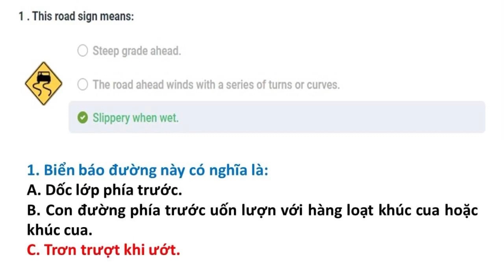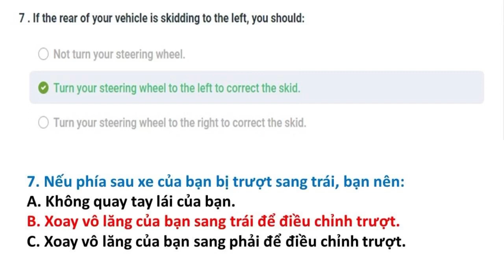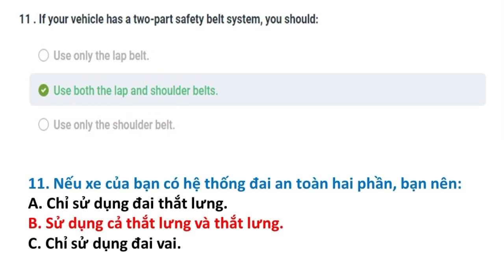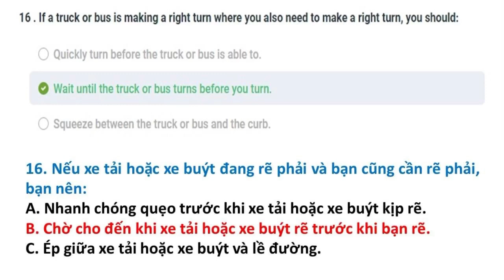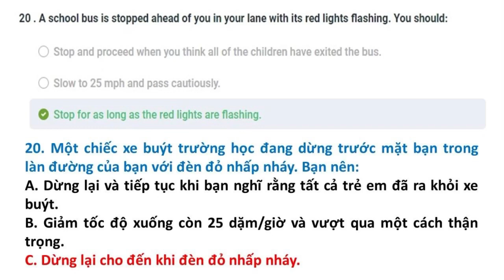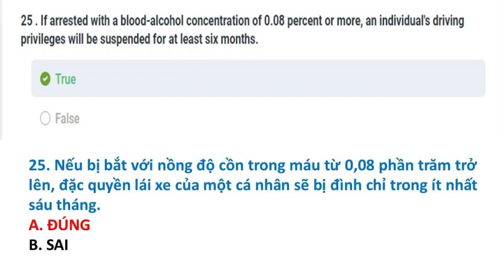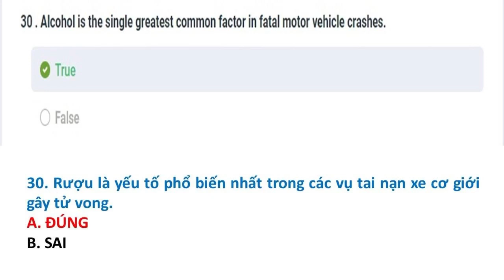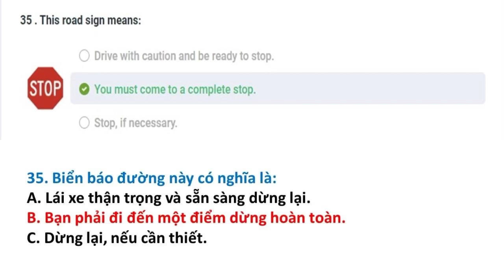Câu hỏi ôn tập lý thuyết lái xe tại Mỹ bang Illinois 2023 || DMV Illinois || Học Là Đậu || Đề số 12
Đề thi lái xe tại bang Illinois được Thắng tổng hợp từ DMV tại Illinois. Trọn bộ gồm 16 đề:

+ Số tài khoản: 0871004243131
+ Ngân hàng: Vietcombank
+ Chủ tài khoản: Phan Hoàn Thắng